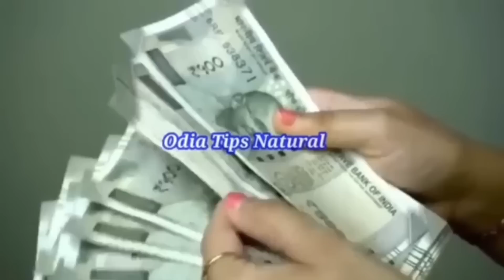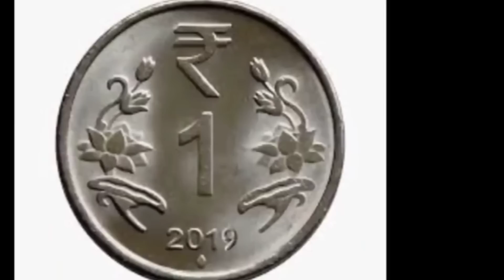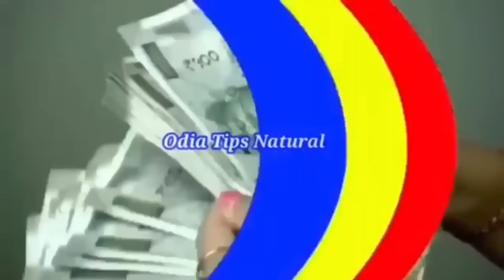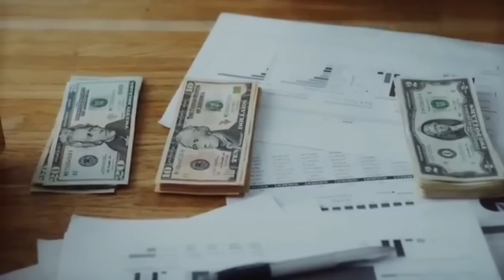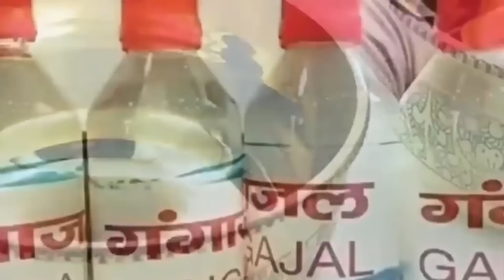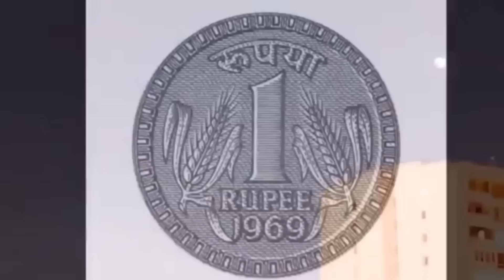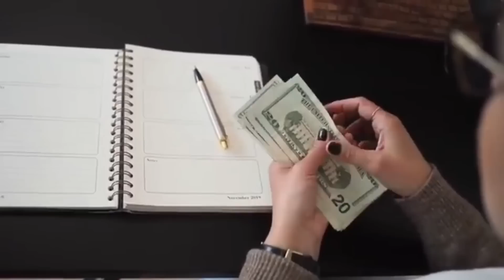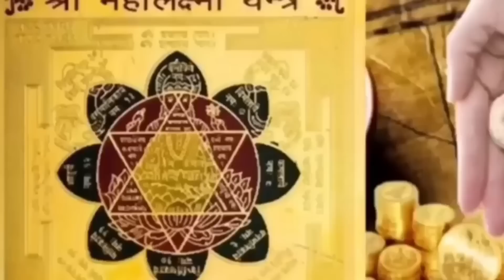ସାବିତ୍ରୀ ଅମାବାସ୍ୟା (19 May)ଆଜି ଚୁପ୍ ଚାପ୍ ଏହି ୧କାମ କରନ୍ତୁ କୋଟିପତି ହେବେSabitribrata2023odia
ସାବିତ୍ରୀ ଅମାବାସ୍ୟା (19 May)ଆଜି ଚୁପ୍ ଚାପ୍ ଏହି ୧କାମ କରନ୍ତୁ କୋଟିପତି ହେବେSavitrivrata2023odia